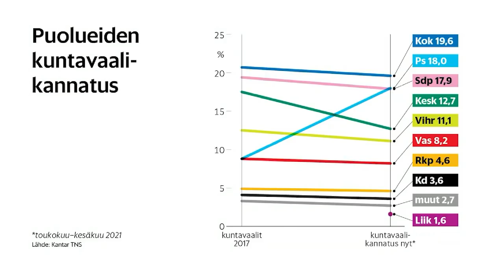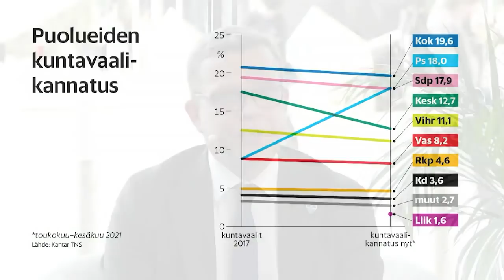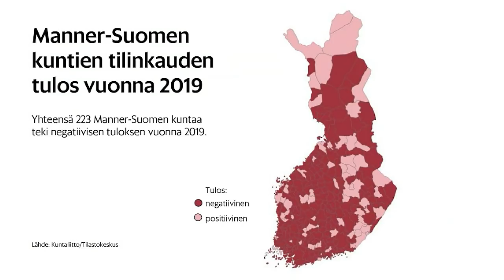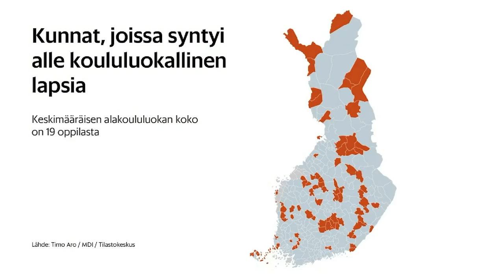Puoluejohtajien kuntavaalitentti | Helsingin Sanomat 9.6.2021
Tunnelma tiivistyy ennen sunnuntain vaalipäivää.

Keskiviikkona yhdeksän puolueen puheenjohtajaa otti mittaa toisistaan Helsingin Sanomien kuntavaalitentissä.

Esitetty 9.6.2021